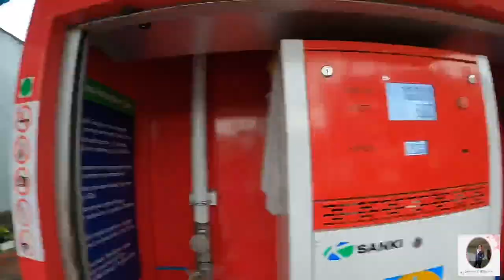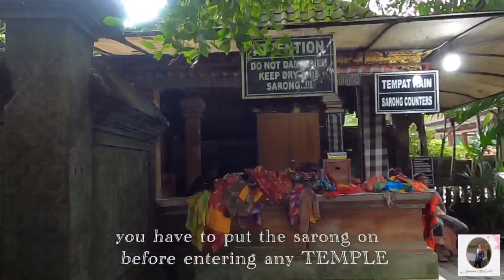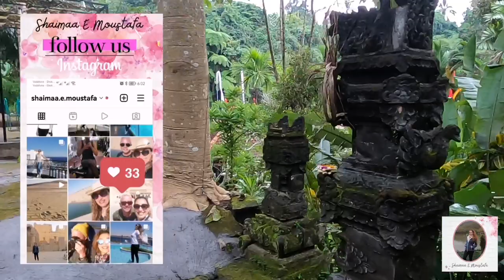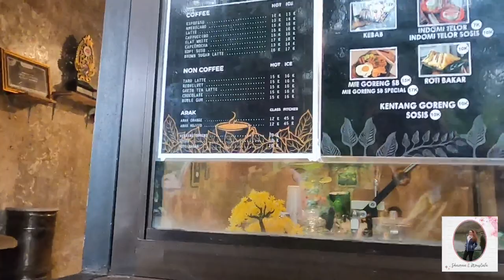BALI VLOG/ زيارتنا Holy Water Sebatu ف بالي 🙏🏻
هاي
Hello Guys 😍✨
IN TODAY`S VIDEO WE VISITED THE HOLY WATER
We are a mix couple " Egyptian wife & British husband" touring around Bali
My lovely Husband made a good search and has a good list for our trip around Bali
For me I am going taste & experience everything from his lists 😂😂 so I am going to be the judge for every whether hotels, places , restaurants. etc
So I Will upload small videos & vlogs to make it easier and faster for you guys to where to eat around Bali / Gili islands / Nusa Penida / Lembongan
where to reserve places ...etc
My husband is a technical diver recognized by PADI and I am a fresh graduated Yoga Teacher recognized by Yoga Alliance.

So we will share our passions for you " Diving & Yoga " in our videos and moreover about best places to visit, restaurants to have a delicious meals.